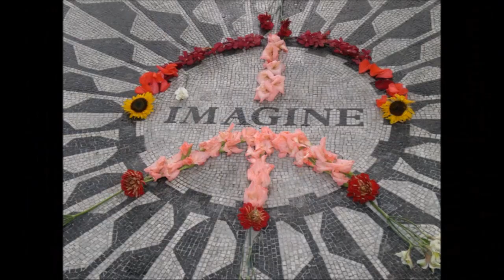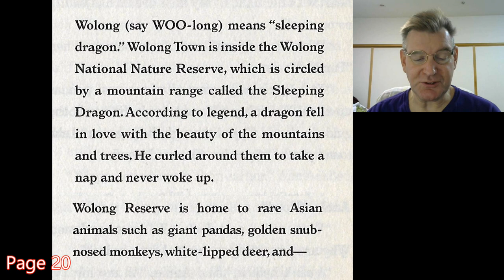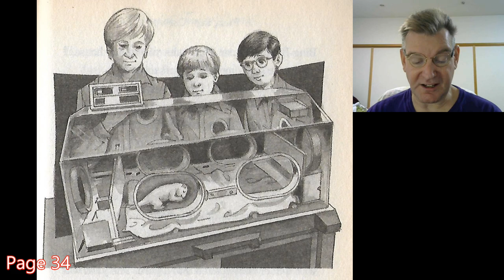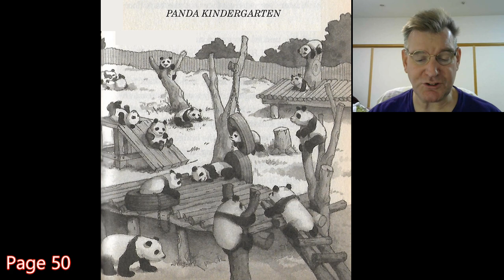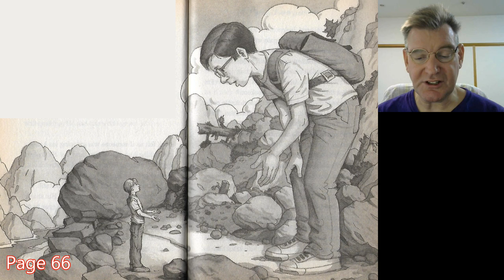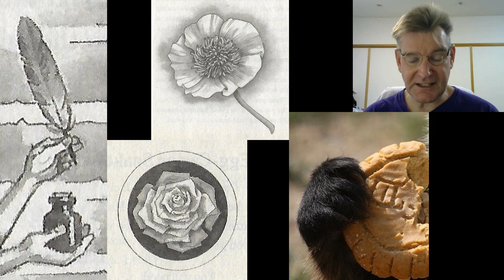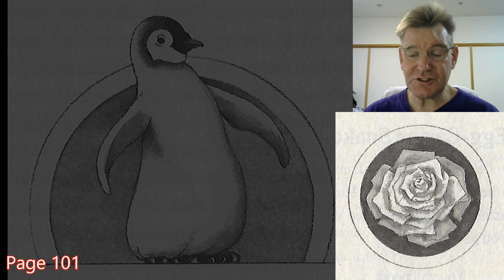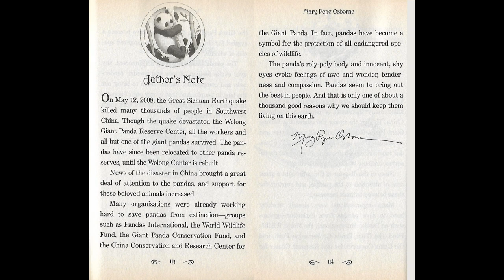Magic Treehouse #48: A Perfect Time for Pandas (Merlin Missions #20)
Jack and Annie use the treehouse full of books and to travel to the China to find the fourth item to help Penny, the penguin. But they will have to help some other animals before they can do that.

0:52 Chapter 1: The Fourth Thing
6:36 Chapter 2: Silly Food
14:57 Chapter 3: The Sleeping Dragon
22:32 Chapter 4: Get Suited Up!
29:43 Chapter 5: Bing-Bing
38:22 Chapter 6: The Dragon Wakes
43:11 Chapter 7: Jack the Giant
50:52 Chapter 8: One Panda at a Time
59:42 Chapter 9: Totally All Right
1:07:03 Chapter 10: Panda Bread
1:12:12 Chapter 11: Breaking the Spell
1:19:06 Chapter 12: One Penguin at a Time
1:16:45 Author's Note